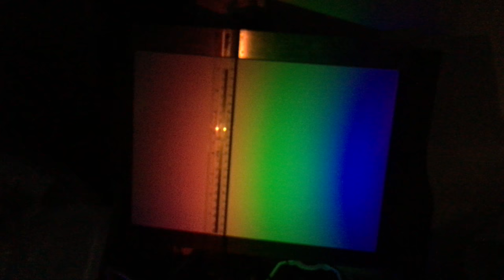Projecting Spectrum, moving servo by hand, stepper | Ginscope